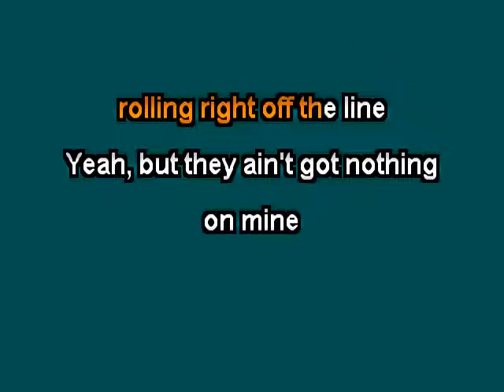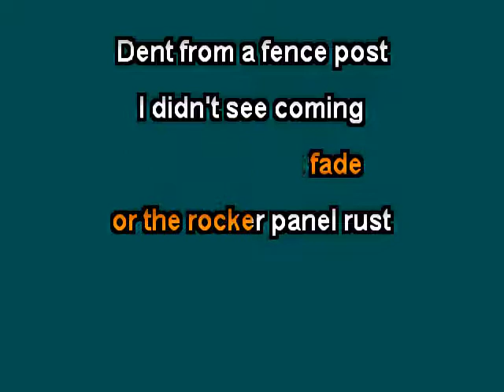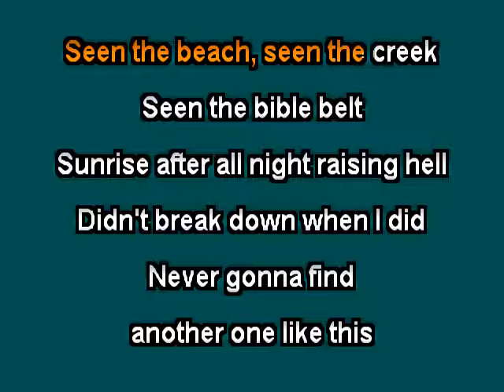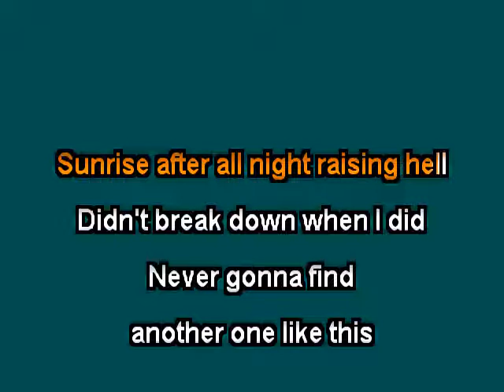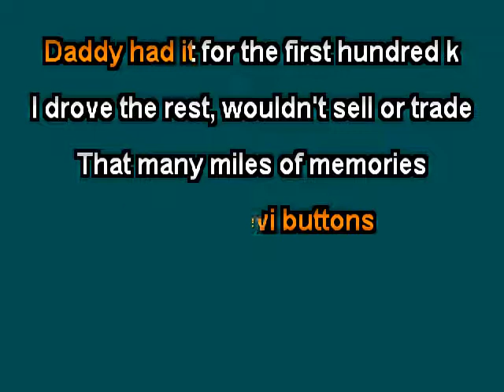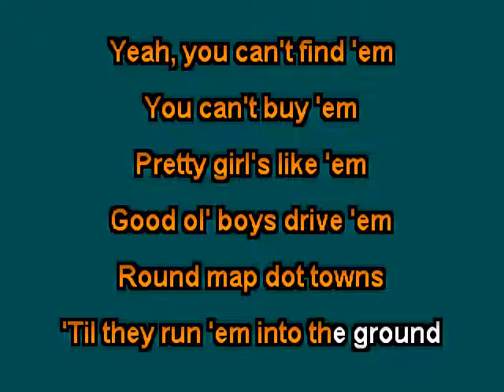James Barker Band ft Dierks Bentley New Old Trucks clay wood karaoke